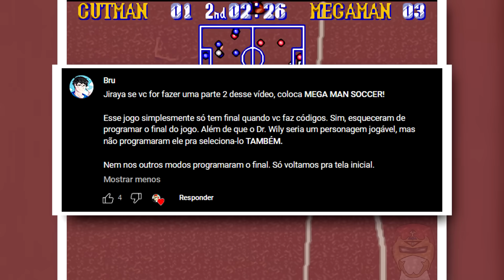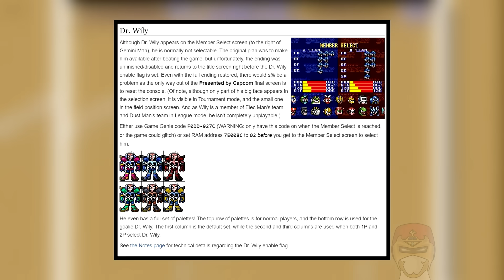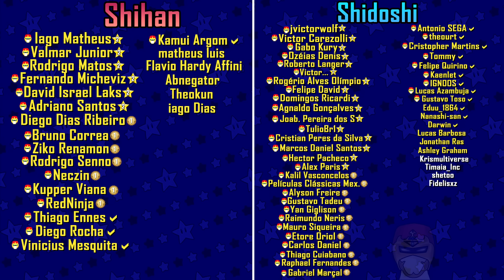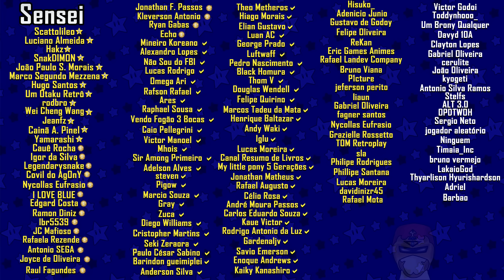SEGREDOS que Demoraram ANOS Para Serem DESCOBERTOS - O Retorno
Mais alguns segredinhos intrigantes que levaram mais tempo que o normal para serem descobertos.

these materials.